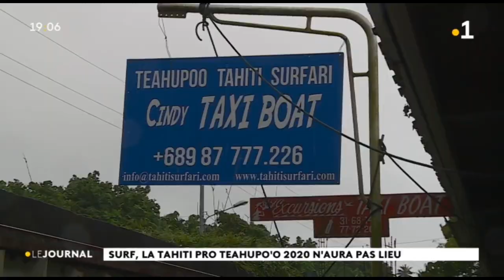Surf ; la tahiti Pro teahupo'o 2020 n'aura pas lieu.